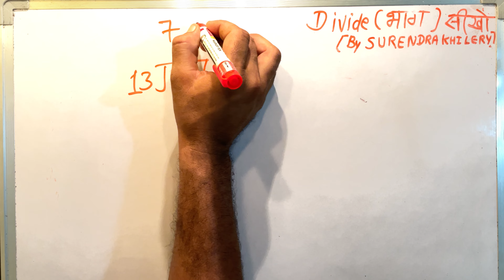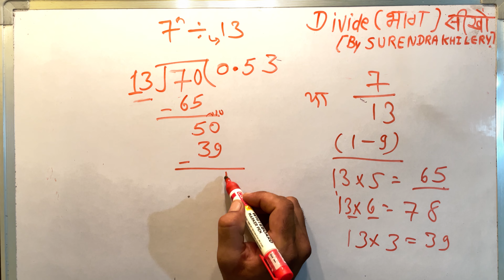7 divided by 13 | divide kaise karte hain | bhag karna sikhe (in Hindi) | Surendra Khilery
divided by  | divide kaise karte hain | bhag karna sikhe (in Hindi) | Surendra Khilery .